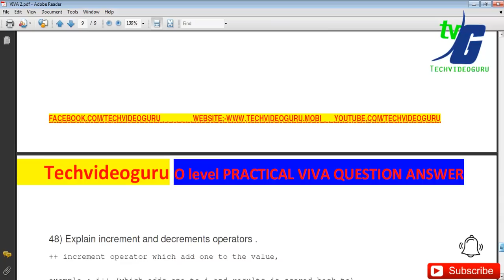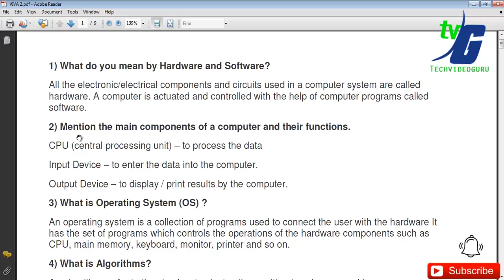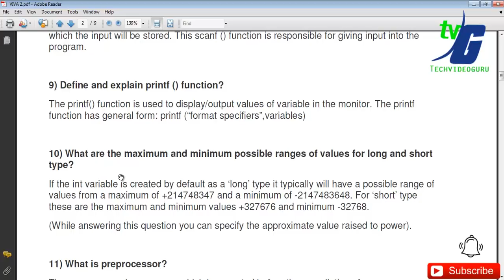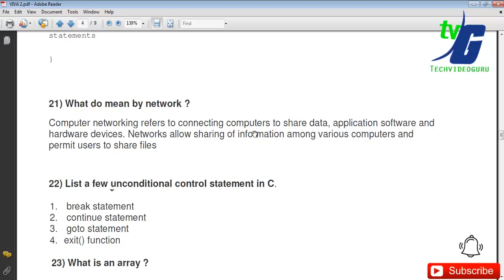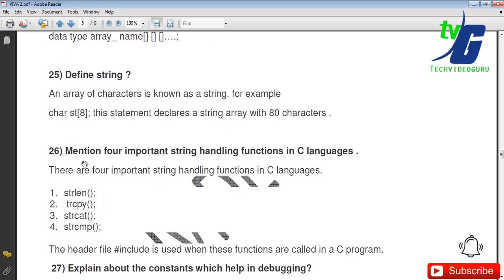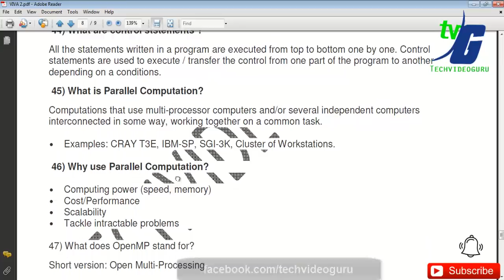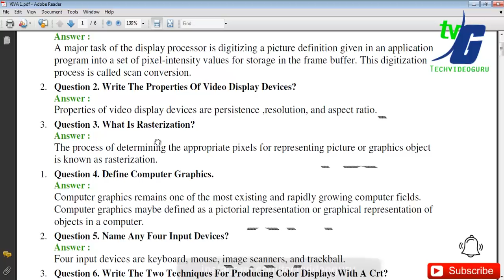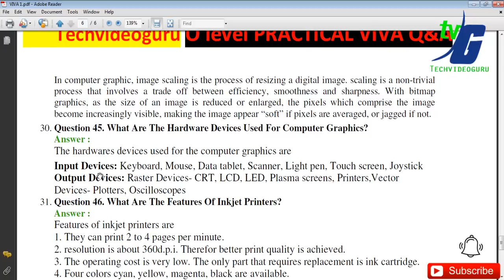50 QUESTION FOR O LEVEL PRACTICAL VIVA 2022 NIELIT DOEACC O A LEVEL EXAM 2022 ONWARD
50 QUESTION FOR O LEVEL PRACTICAL VIVA 2022 NIELIT DOEACC O A LEVEL EXAM 2022 ONWARD

O LEVEL PRACTICAL ALL INFORMATION WITH PAPER ओ लेवल प्रैक्टिकल पूरी जानकारी पेपर सलूशन के साथ 2019 FOR DIRECT STUDENTS most important video for o level practical 2019 onword.

Doeacc O Level Best Books For Exam Preparation In All Time English and HIndi

OEACC "O" Level Model Test Papers

2010- O Level Introduction to ICT Resources (M-4.3-R4)

2010- O Level Application of .NET Technology (M4.I-R4)

2010- A Level Computer System Architecture (A4-R4)

2010- 'A' Level Basics of OS, UNIX and Shell Programming (A8-R4)
CCC (Course on Computer Concepts) Study Guide

T BALAJI C C C COURSE ON COMPUTER CONCEPTS (REVISED EDITION)